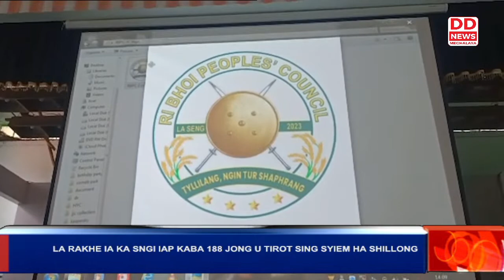LA RAKHE IA KA SNGI IAP KABA 188 JONG U TIROT SING SYIEM HA SHILLONG